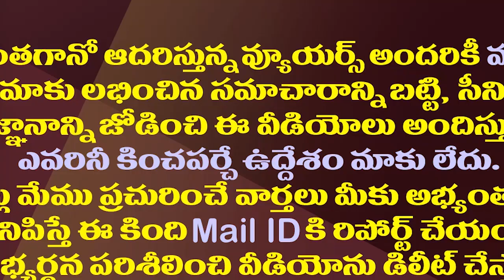పవన్ రాజకీయంపై బీజీపీ వైరాగ్యం..రియాక్షన్ మొదలైనట్లేనా?| BJP High-Command Anger On Pawan Politics.!